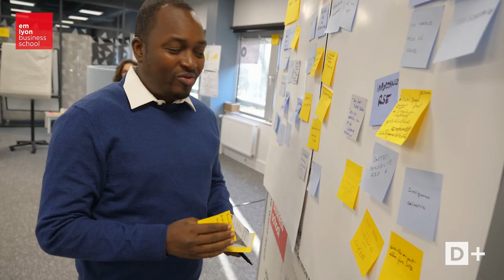Définition de la strategy RSE avec le designer durable RSE